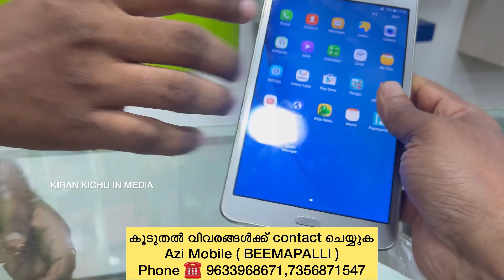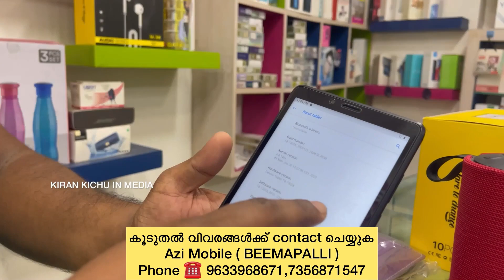Used Samsung Tab ₹ 2500 മുതൽ